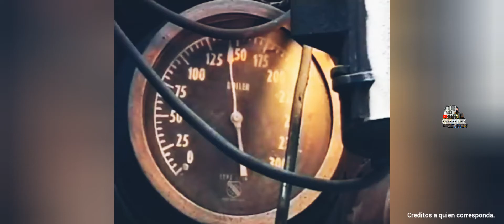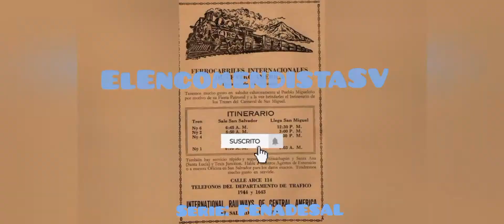Memorias, FEGUA 2